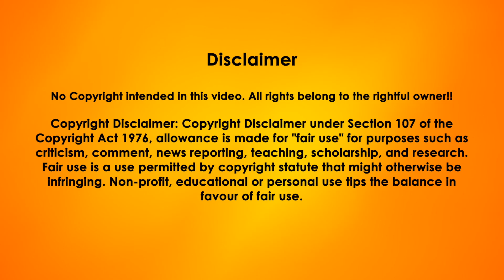Dr. Sukhpreet Singh Udhoke || ਸਨਮੁੱਖ || Indoz TV